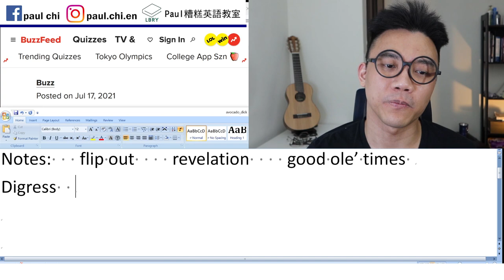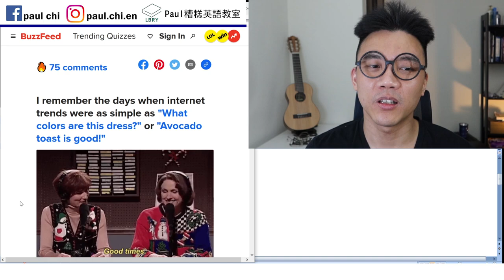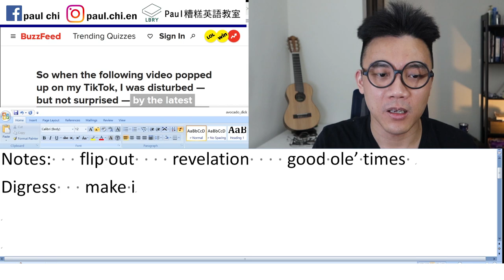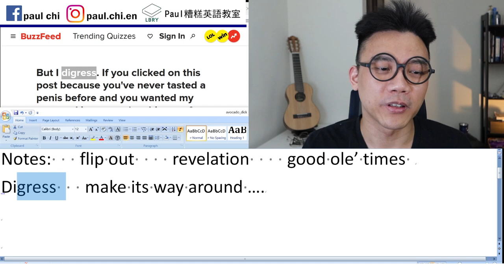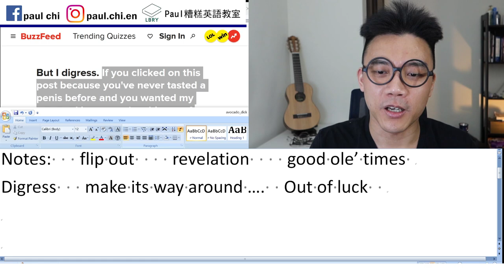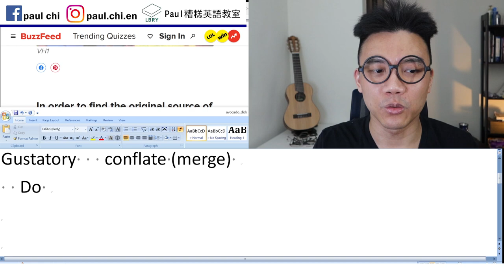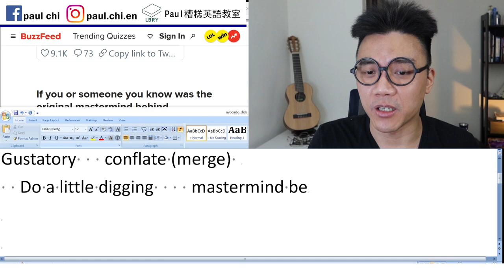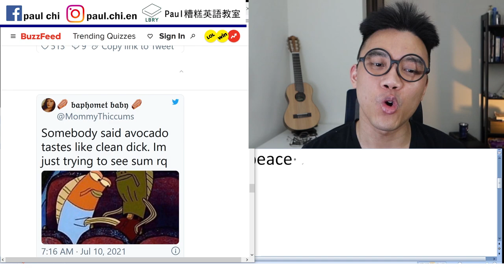【免費英文課 episode 227】酪梨吃起來像乾淨的_____????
Notes:   flip out    revelation    good ole times
Digress   make its way around ….  Out of luck
Gustatory   conflate (merge)
  Do a little digging    mastermind behind
Speak now or forever hold your peace
Rage quit

LBRY: Paul老師的糟糕英語教室